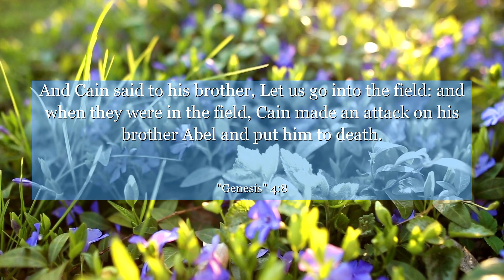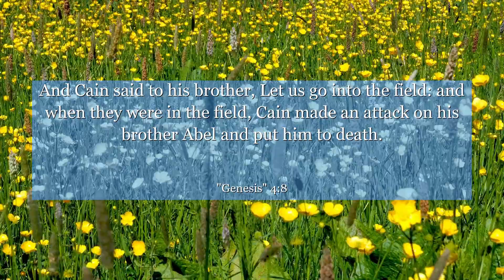Genesis 4:8 And Cain said to his brother, Let us go into the field: and when they were in the field,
In Genesis chapter 4: verse 8, we witness a powerful moment where emotions run high. This verse tells the story of Cain and Abel, teaching us about the consequences of envy and anger. It reminds us to strive for love, compassion, and peaceful resolutions in our own lives. Let this verse inspire you to choose forgiveness and understanding over destructive emotions.